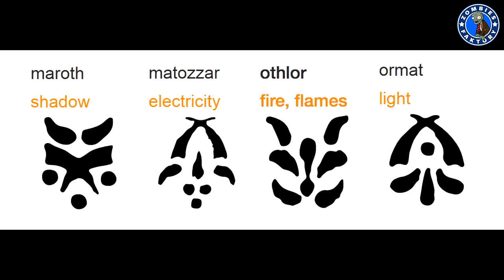[BO3] LUEURS ET RUNES DE CRÉATIONS - RÉFLEXIONS SUR LE SECRET DE REVELATIONS